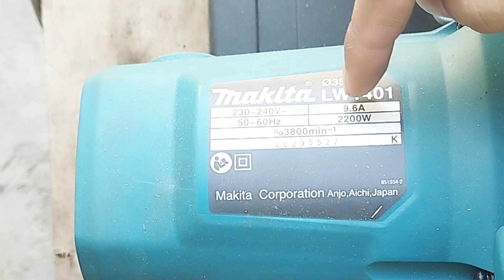Review mesin cut off makita LW1401 untuk potong hollow